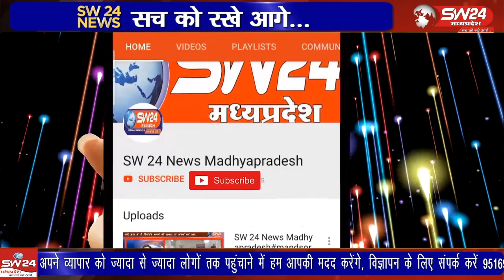मुंबई आगरा राष्ट्रीय राजमार्ग स्थित मुकुंदपुरा में रोड क्रॉसिंग के दौरान स्कूल बस की टक्कर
कसरावद तहसील क्षेत्र के मुंबई आगरा राष्ट्रीय राजमार्ग स्थित मुकुंदपुरा में रोड क्रॉसिंग के दौरान स्कूल बस की टक्कर से बाइक सवार व्यक्ति की मौके पर मौत हो गई।